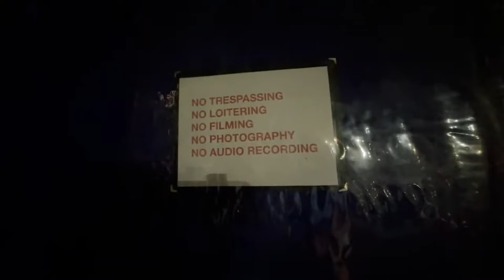Guy outside La Poubelle rattles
4/18/24 This started off respectable enough, but quickly, I began to feel very uncomfortable. Did I overreact? Be honest (but nice about it, please 😅).